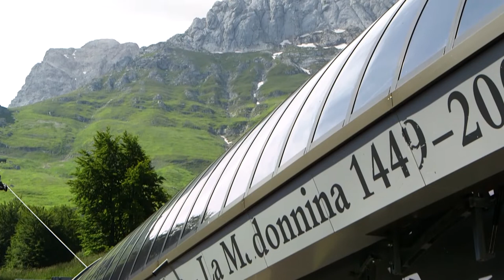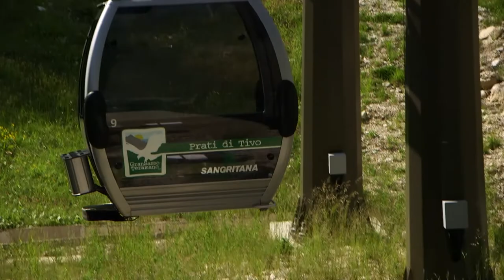Prati di Tivo: un pasticcio senza fine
L'imprenditore Marco Finori ricorre al Tar contro l'affidamento degli impianti di Prati di Tivo ai fratelli Persia. Se i giudici daranno la sospensiva la stagione estiva salterà nuovamente. Per il Partito Democratico di Teramo  responsabile degli errori sarebbe la Provincia.